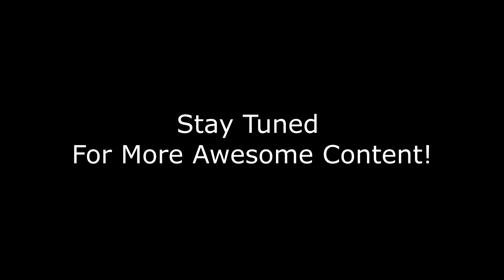Let's Play Dragon Quest X Ep. 250 (Beginning Version 4.4)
Today our dynamic duo embark on what it sure to be a memorable series of videos.  That's right ladies and gentlemen, we're starting V4.4, thereby inching our way ever closer to the latest content.